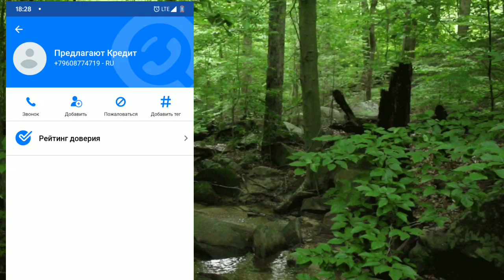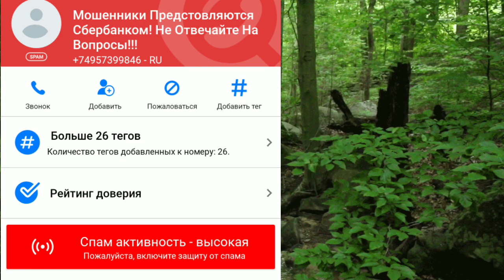Мошенники представились Сбербанком / как заставить мошенников позвонить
Ответы на часто задаваемые вопросы:
- (Почему пожелал успехов) - успехов в переносном смысле.
- (Почему любезничал) - чтобы вывести на разговор
Вновь названивают мошенники и вновь их стебаем! В конце видео предложена схема как заставить мошенников звонить именно вам. Отбираем у мошенников время и угораем с них.